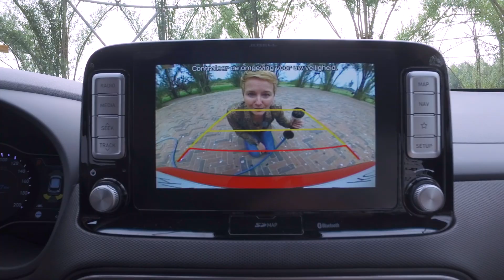Friesland Lease autovlog Hyundai KONA Electric